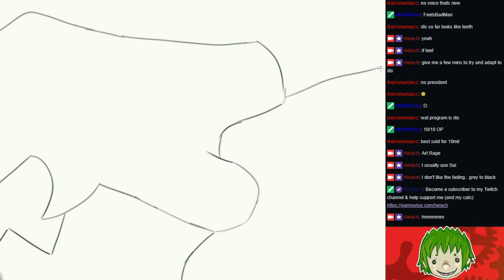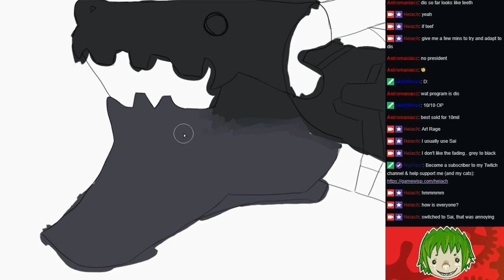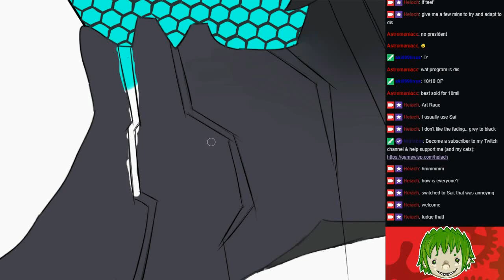Speed Paint Art - #14 - Darling In The Franxx: Miss Kobayashi's Klaxosaur Maid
I still can't get enough of Darling In The Franxx! After someone commented in a Reddit thread about how funny it would be so see Zero Two as Miss Kobayashi's Dragon Maid, I felt inspired to give it my own take!